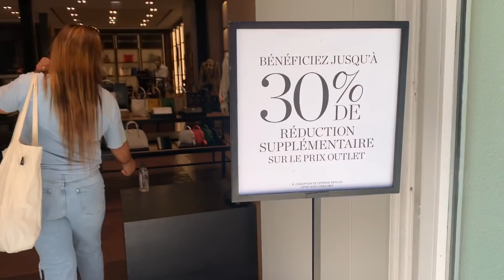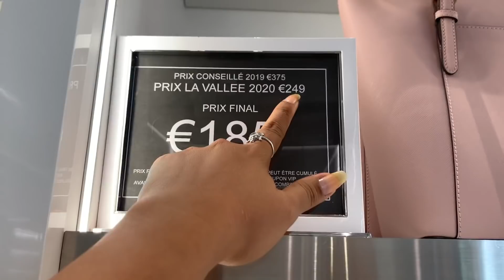HAUL SOLDES|LA VALLÉE VILLAGE VAL D’EUROPE 🛍| 👜 LONG CHAMP, 👛 MK, COACH,FURLA| TIBETAN VLOGGER